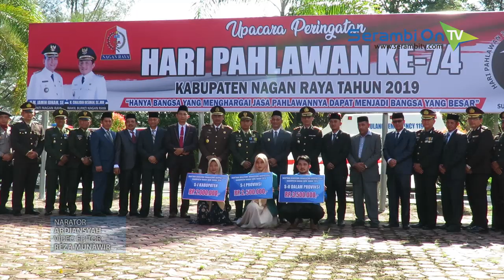ASN Nagan Raya yang Tidak Hadiri Upacara Hari Pahlawan Dipotong TC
SERAMBITV.COM, SUKA MAKMUE - Pemkab Nagan Raya memberlakukan sanksi pemotongan TC, bagi setiap ASN disana, yang tidak menghadiri upacara peringatan hari pahlawan.Adapun pusat kegiatan hari pahlawan di Nagan Raya berloaksi di halaman kantor bupati, Minggu (10/11/2019).Bupati M Jamin Idham menjadi inspektur upacara yang turut dihadiri dari berbagai unsur lembaga.Pada kesempatan itu, bupati ikut menyalurkan secara simbolis beasiswa prestasi kepada 910 mahasiswa asal Nagan Raya dengan total anggaran Rp 2,2 miliar.